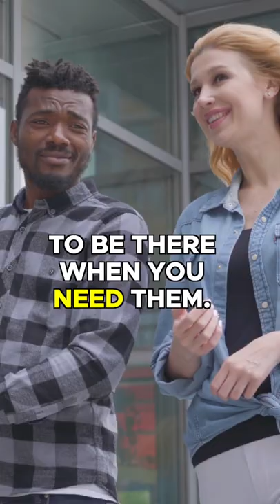The Attachment Styles and How They Affect Your Relationships